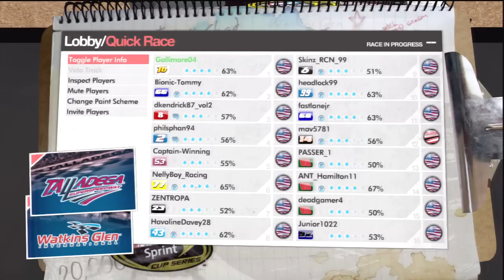Nascar Inside Line Trolling: Vid 1 You Large Farva Wannabe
Want to play or chat with me on Ps4 message me below on ps4
Add me on Ps4 (send message or blank requests will be declined) Captain-Winning